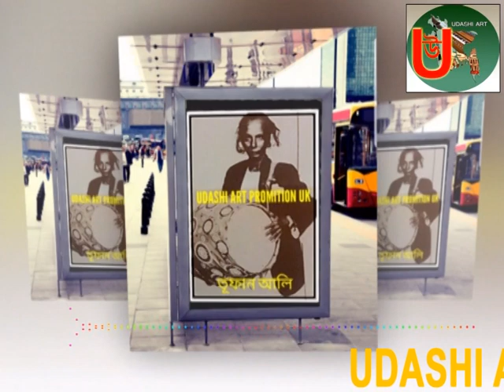Singer Baul Kari Amir Uddin Ahmed মালজূরা গানের আসর ১৯৮৩ ইংরেজি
(  Live in Bangladesh Sylhet 1983 )
               (  স্থান বরইকান্দি সিলেট  )
( অংশ গ্রহণে বাউল কারী আমির উদ্দিন আহমেদ ও বেতার শিল্পী বাউল শফিকুন্নুর  )
(  হারমোনিয়াম জুয়েল আহমেদ  )
( ডূলে তুফান আলী )
original audio
( THIS VIDEO IS COPYRIGHT PROTECTED. ANY REPRODUCTION OR ILLEGAL DISTRIBUTION OF THE CONTENT WILL RESULT IN IMMEDIATE ACTION AGAINST THE PERSON CONNECTED)